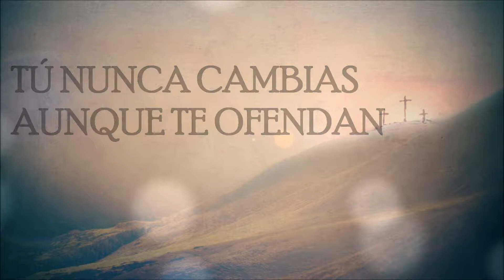Inconmovible pista La Iglesia Los Canta